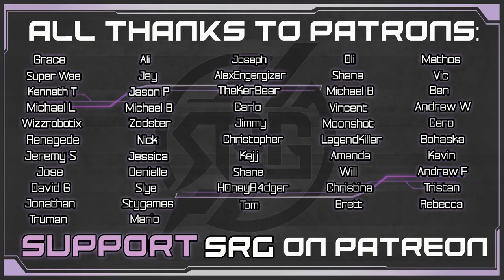Meeting Mireille - Aerith VA Plays Final Fantasy VII Remake - Gameplay Walkthrough Pt 35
Side game bliss! Time for Cloud to play whack-a-box. After the games end, Cloud, Tifa & Barret help the people of Sector 7 in side quest gameplay. Then, some battles with rust drakes and smoggers. We learn about Kyrie for the first time in today’s playthrough, so let’s play!